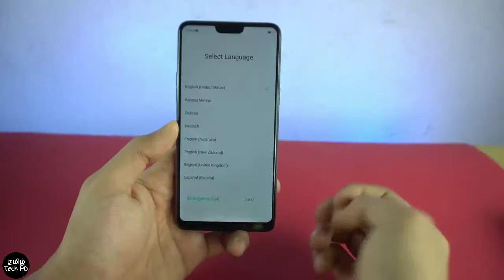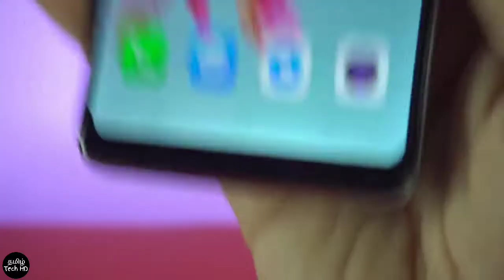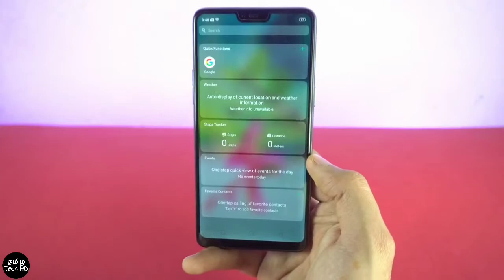Glossy Oppo F7 Unboxing | Tamil Tech HD | Smartphone Series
Oppo F7 smartphone was launched in March 2018. The phone comes with a 6.23-inch touchscreen display with a resolution of 1080 pixels by 2280 pixels. Oppo F7 price in India starts from Rs. 20,499.

F7 is the lasted AI-powered selfie smartphone with a 25MP front camera. It captures the very essence of you by AI Beauty and Sensor HDR technologies.

Oppo F7 Price starts at Rs. 20,907. The lowest price of Oppo F7 is at TataCLiQ, which is 5 % less than the cost of F7 at Croma (Rs. 21990). This phone is available in 64 GB, 128 GB storage.

Oppo F7 Android smartphone. Announced Mar 2018. Features 6.23″ LTPS IPS LCD display, Helio P60 chipset, 16 MP primary camera, 25 MP front camera, 3400 mAh battery, 128 GB.